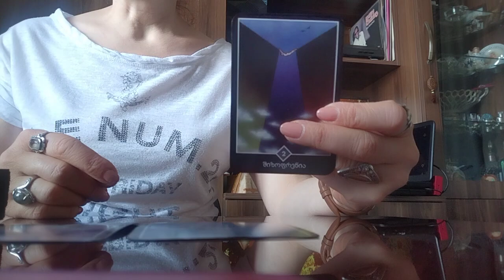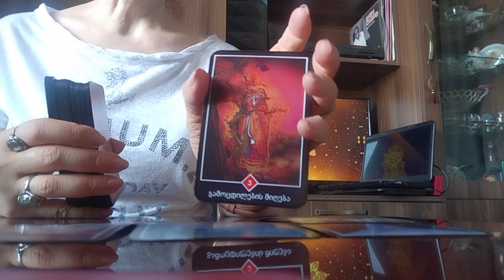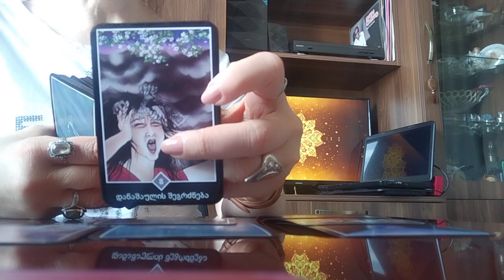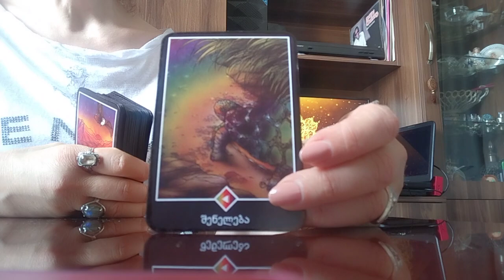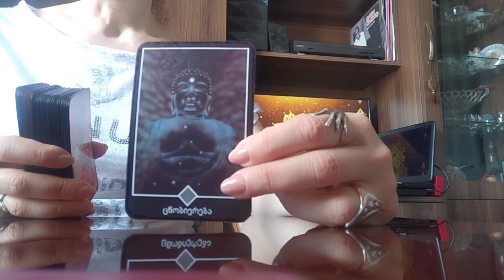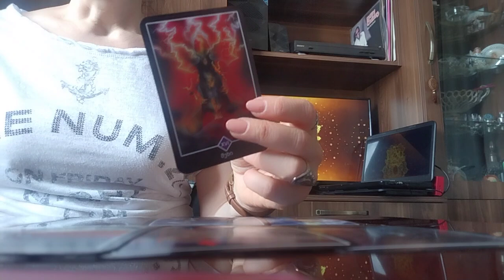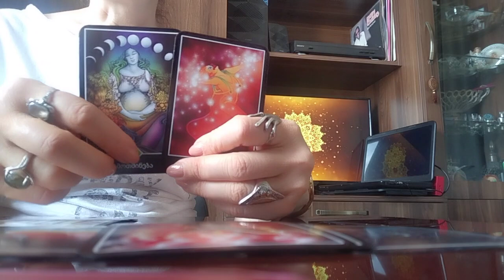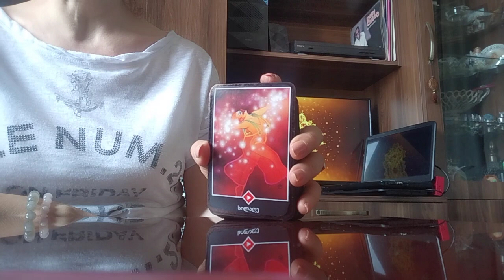რა ახალი ცვლილებებისთვის უნდა იყოთ მზად?/ბედნიერება მძიმე წარსულის შემდეგ✨💒✨